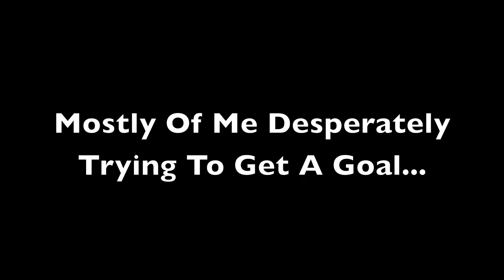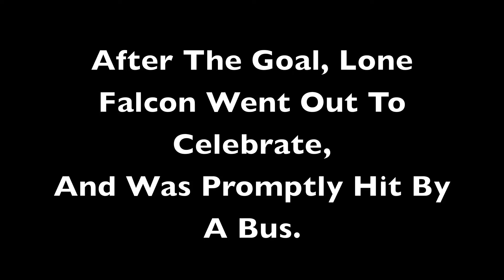Rocket League Montage | Lone Falcon Gaming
Lone Squadron